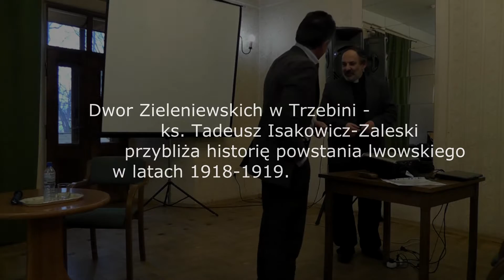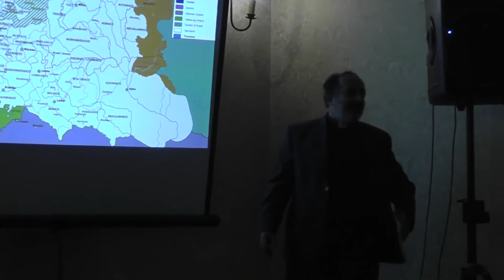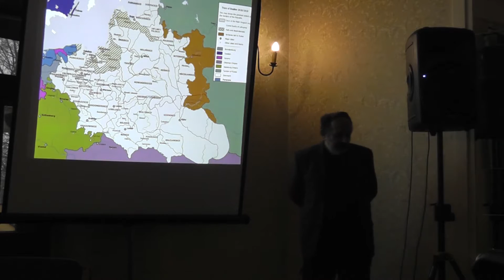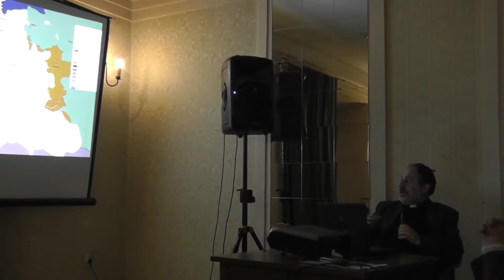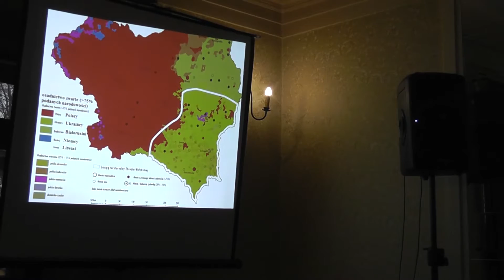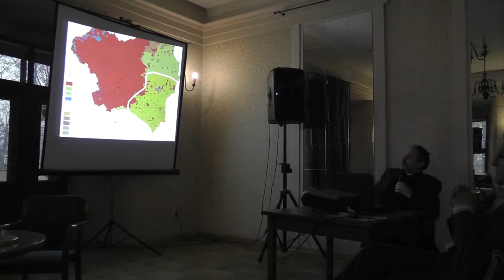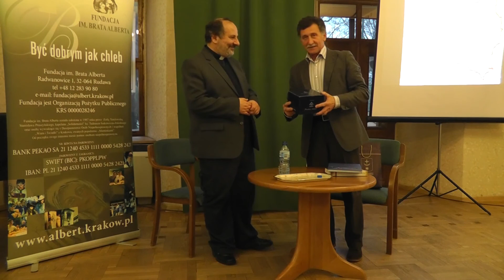Trzebinia Dwor Zieleniewskich